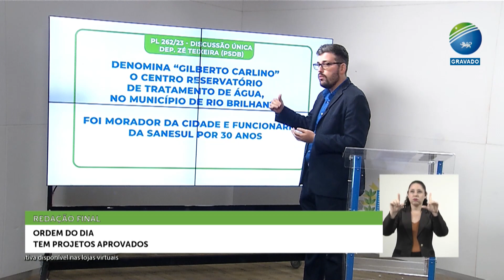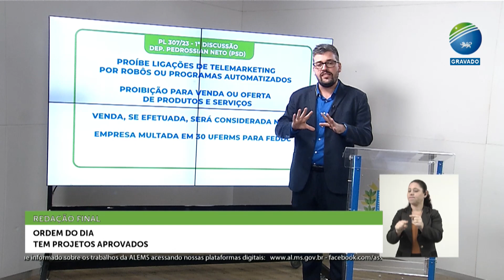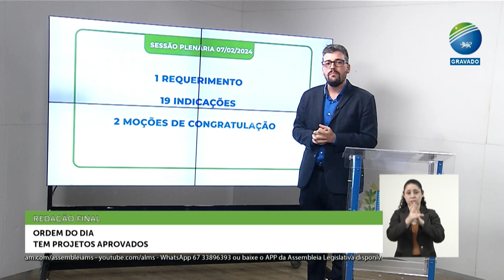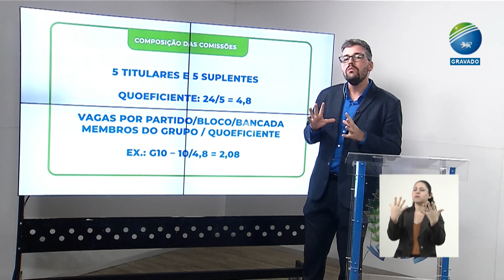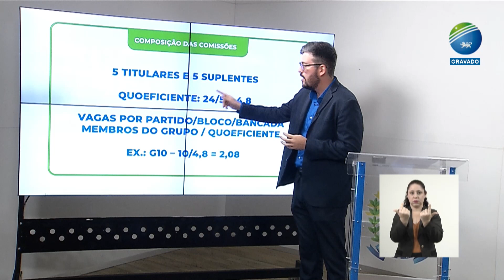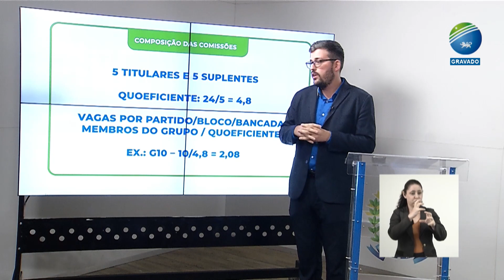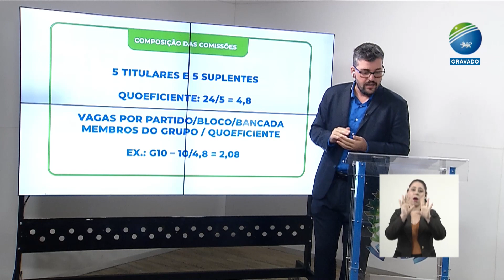Redação Final 07 de fevereiro de 2024